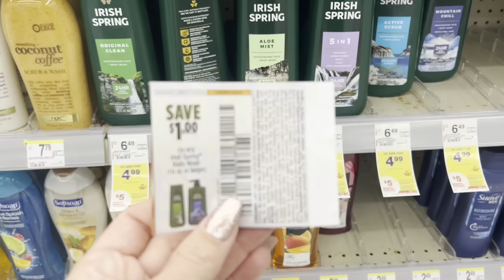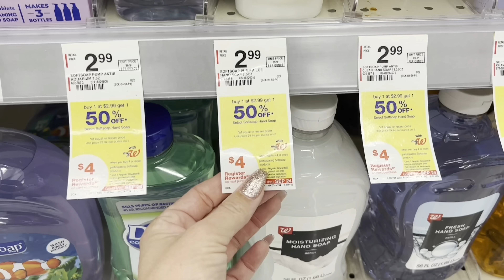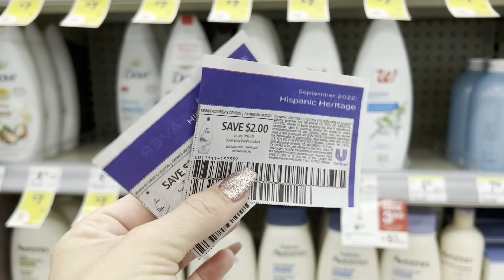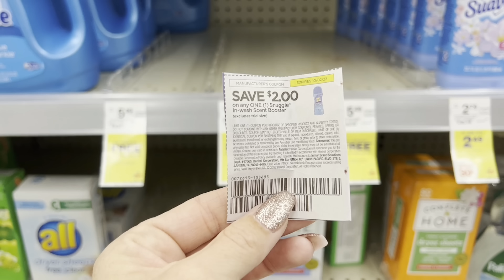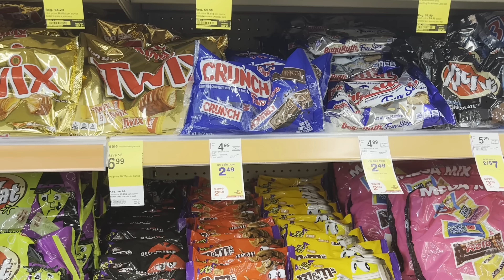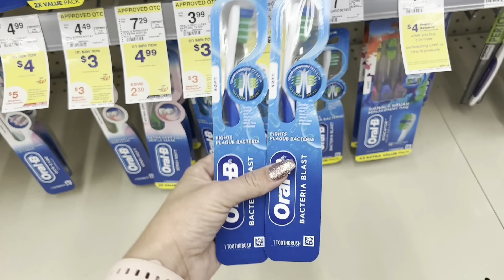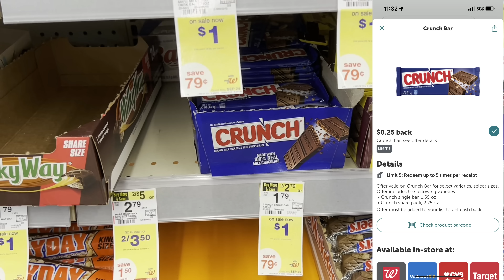Walgreens Haul - Easy Coupon Deals! Save 75% on Household Products! 9/18-24/22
So many great deals this week on household products! You can also get body wash for $0.99 each!

💰Join my new program Journey to Savings: Learn how to save $1200+/year by couponing the right way at CVS & Walgreens! Get 2 courses for the price of 1! Click Here for more info and to enroll

📜Buy Whole Inserts (2-Pack Available) - smaller packs, subscriptions available, cheaper but may not arrive on/before Sunday.